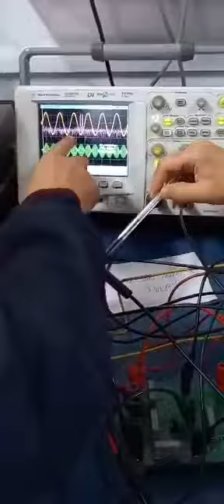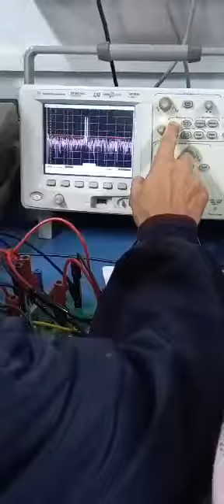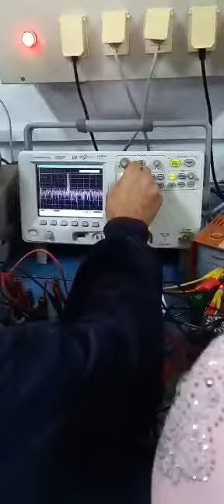Montage : Detection synchrone(2)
orale 2022
Plan:
I/application de la detection synchrone a la demodulation d'amplitude
  1/insuffisance du detection de Crete
  2/detection synchrone
II/Application de la detection synchrone pour le filtrage d'un bruit
III/Application de la detection synchrone pour mesurer la frequence doppler